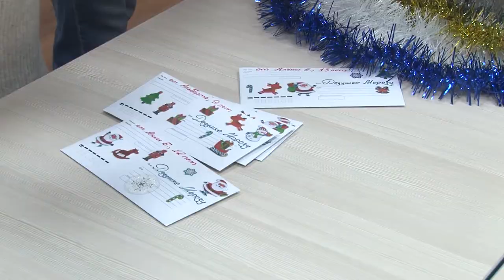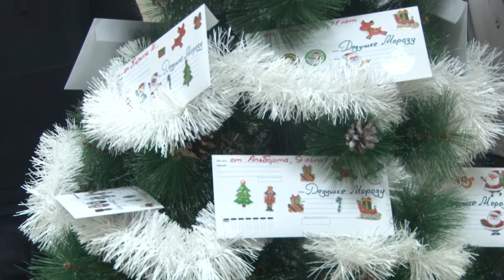Новогодняя сказка-2021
Стартовала благотворительная акция «Новогодняя сказка-2021». В этом году ёлку украсили письмами с желаниями воспитанников Богоявленского детского дома и Центра социальной помощи семье и детям города Сарова.